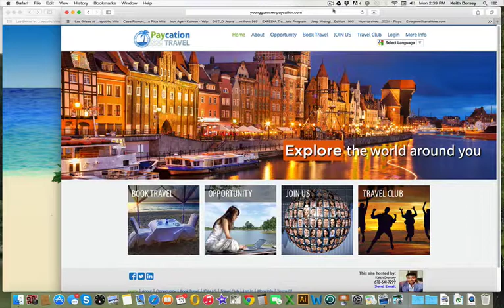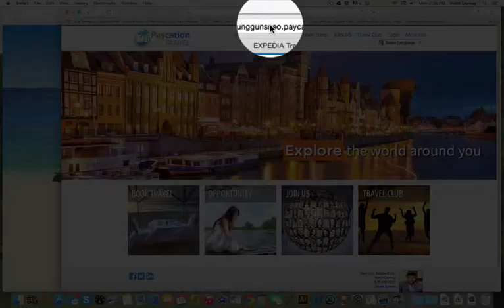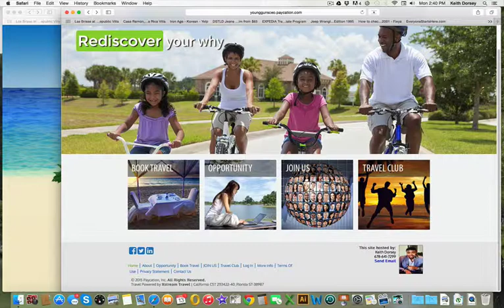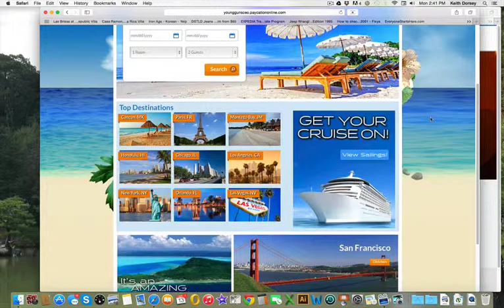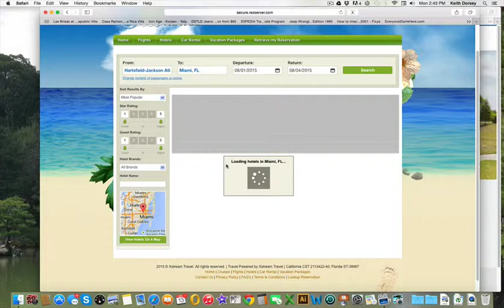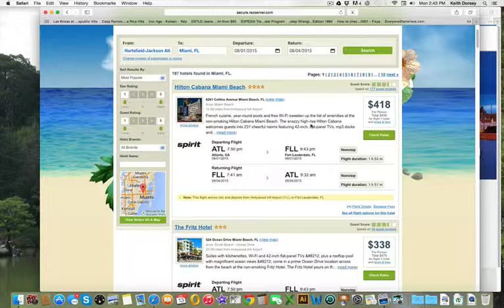Paycation Travel Training Part 1 Booking Engine